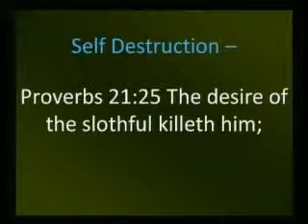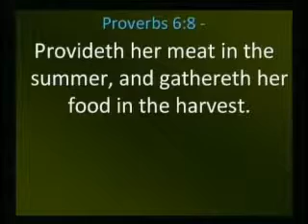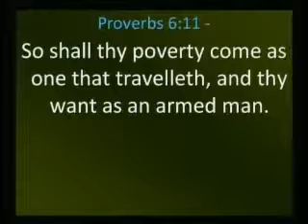Strength For Today 1-12-15